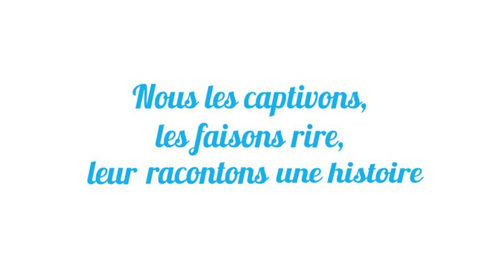Videyo.tv - De votre histoire à l'émotion